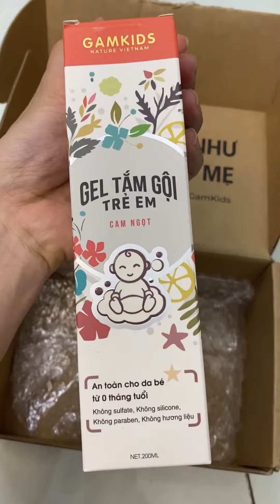Con bị khò khè có nên dùng kháng sinh hay không? Bác sĩ Duy Khoa Sản chia sẻ về sản phẩm GamKids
🌱 GamKids - Mỹ phẩm thiên nhiên dành riêng cho bé 🌱